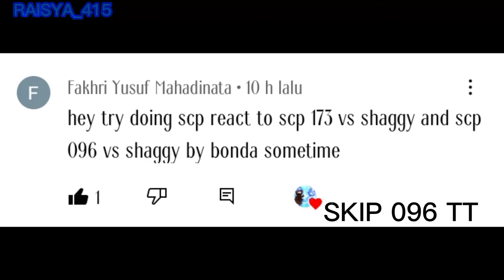Some scp react to "scp 173 vs Shaggy" by bonda, {Requests} Read Desk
Well I think I'm rarely aploads video now because I'm very busy IRL, and don't have any idea or motivation to make a video,
and please no more reaction request cause I'm wanna do another video maybe...

And also thanks for @Fakhri Yusuf Mahadinata cause give me an idea to make a vid, so my channel is not death because rarely upload:')